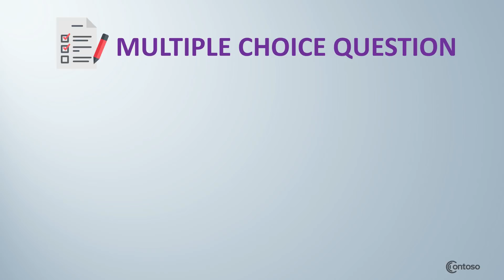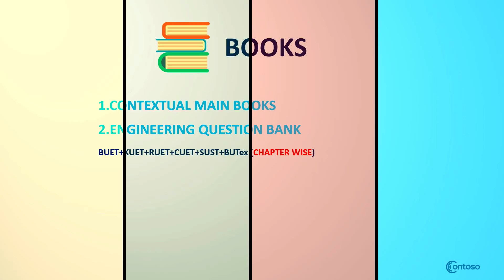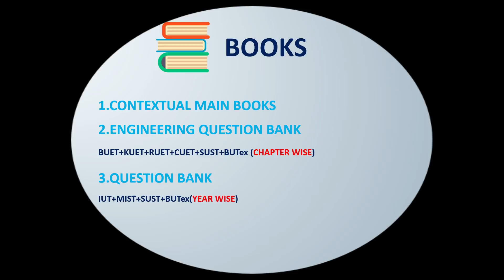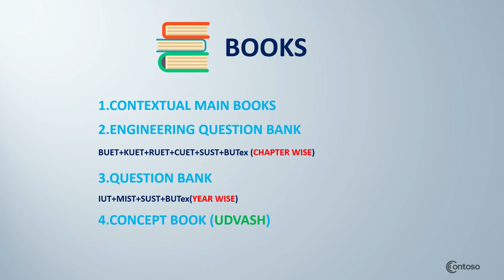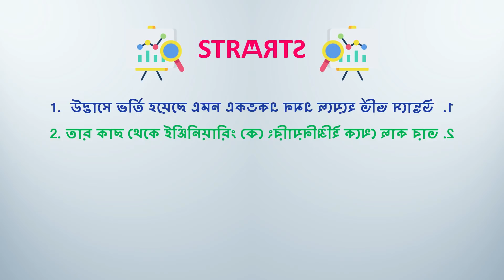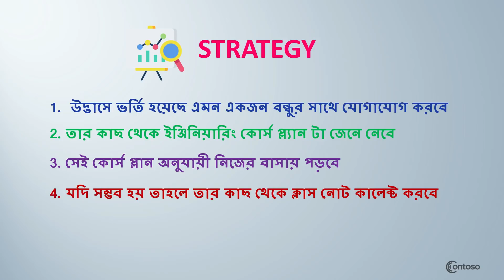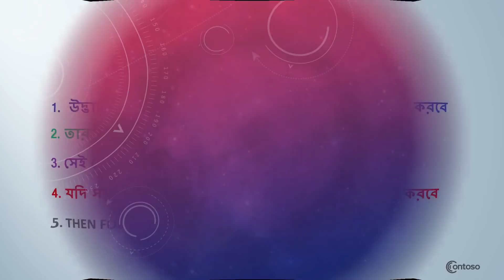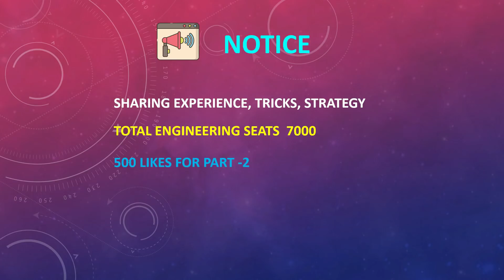Engineering Preparation😍 without coaching 💯 | part-1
In this video i discussed a disciplined guideline for those students who struggle to get admitted to a costly coaching center.In part 1
there is general guideline .
Please give 500 likes .In part-2 i will discuss subject wise and how to make yourself fast enough for admission test.
Till then , take care and follow these instructions accordingly .